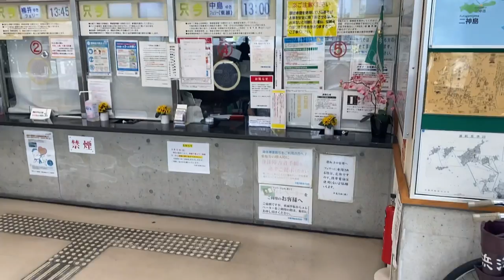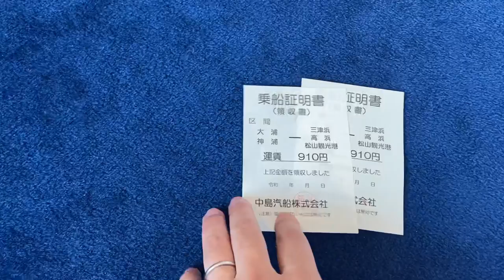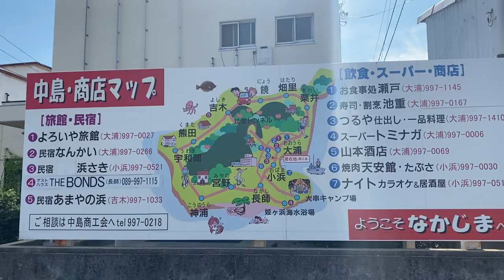Riding on Cheap and Compact Japan’s Ferry🇯🇵 | Travel to Remote Islands in Ehime [1/2]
We are a couple in their twenties living in Japan.
I plan to upload mainly videos of travel, transportation, and daily life.

■Travel to Remote Islands in Ehime

00:00 Opening
00:16 Narita Airport
01:03 Matsuyama Airport
01:34 Mitsu Station
01:58 Mitsuhama Port
02:37 Ferry "Nanashima"
04:25 Nakajima Port
04:40 Nakajima sightseeing, cycling

Japan's largest island by ferry / 5 hours by Shinkansen and boat [Tokyo → Sado Island]

Japanese Couple | Weekend Dinner Routine | Summer Vegetable Curry | Cooking Vlog